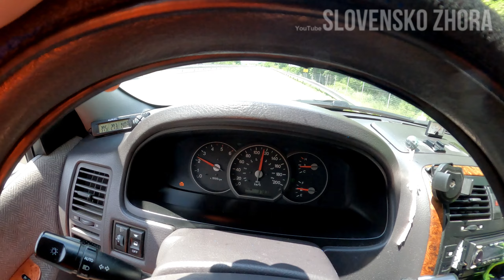Pokazilo sa mi auto v tej najhoršej situácii